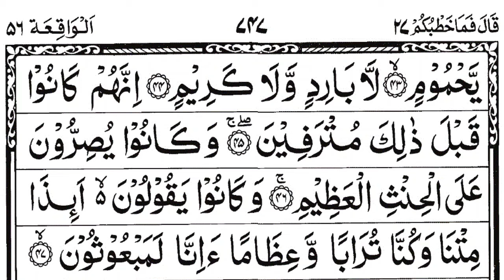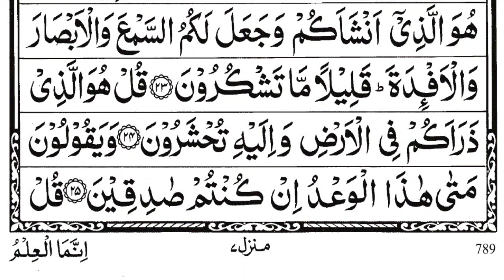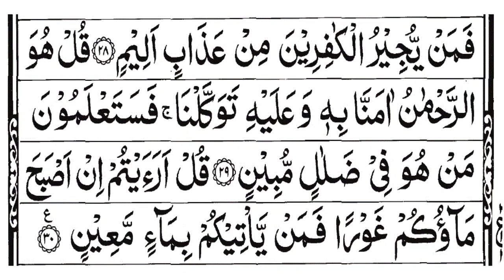surah Yasin sudais || surah rahman || surah Waqi'ah || surah mulk || the easy quran course